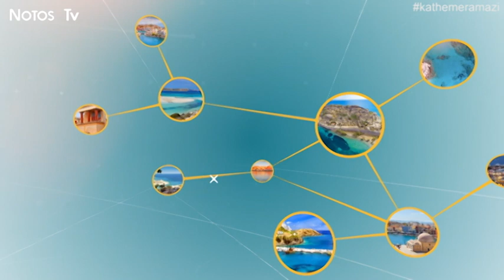Ο Γιώργος Ορφανός από το MasterChef στο NotosTv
-✈️ Απευθείας από το MasterChef ο κρητικός Γιώργος Ορφανός στην ψυχαγωγική εκπομπή Κάθε Μέρα Μαζί, μας μιλάει για την εμπειρία του, τη συνέχεια της ζωής του ''ξεσκονίζοντας'' τους συμπαίκτες και τους κριτές ❗🧹

-Κάθε Μέρα Μαζί
Καθημερινά στις 16:00 στην τηλεόραση Notos.

- Την εκπομπή παρουσιάζουν :
Νίκη Μπελαδάκη, Ευγενία Σουλιωτάκη, Παντάνασσα Τέλλιου

-Θεματικές Ενότητες : Αλέξης Πόθος, Σταύρος Χατζηβασίλης και Γιάννης Δαγαλάκης.